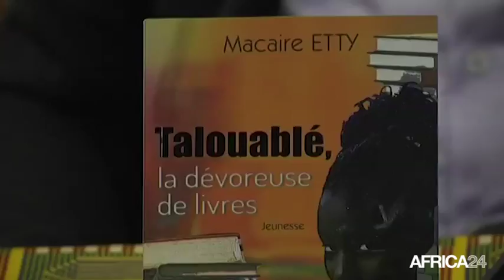Côte d'ivoire, MACAIRE ETTY PRÉSIDENT DES ÉCRIVAINS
Société, Le combat de M. Etty pour l'essor de la littérature